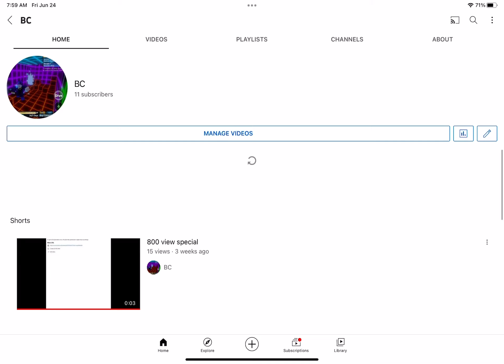Thanks for 11 subs￼